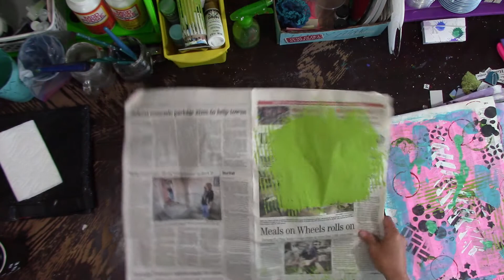Painty Papers, PT2 of Messy Maps in Real time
Hello Sweeties!
It might have taken over a week to shoot this one, but here you go! Also, hugs to all who need them, and hugs to those who think they don't need them lol.

Be Well.

Want some goodies?

Come check out the stores (Link in the channel header also)
Art Journal Prompt Cards:

Credits:
Gear/Tech:     Canon VIXIA HF R80
Editing:    HitFilmExpress13